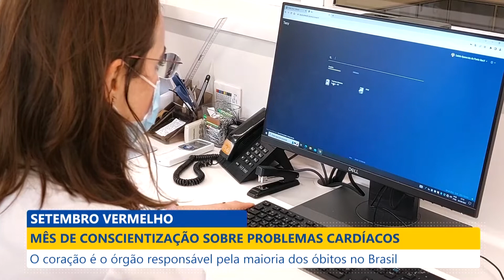Setembro vermelho: mês de conscientização sobre problemas cardíacos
Aqui em Casa - Especial
15/09/2022

O coração é o órgão responsável pela maioria dos óbitos no Brasil.